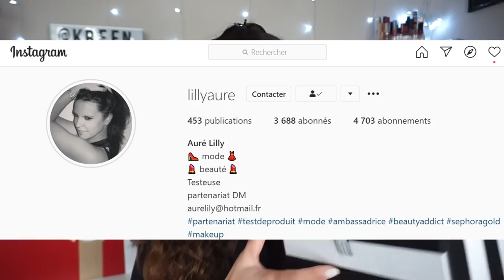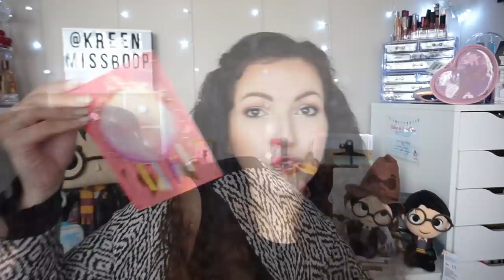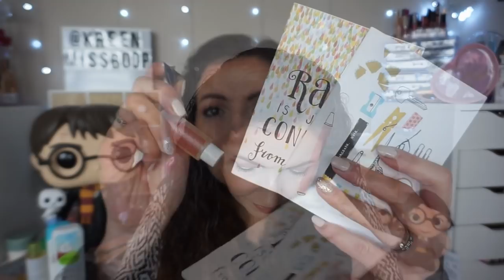Mes cadeaux d'anniversaire ♡ L'amour dans des colis ♡